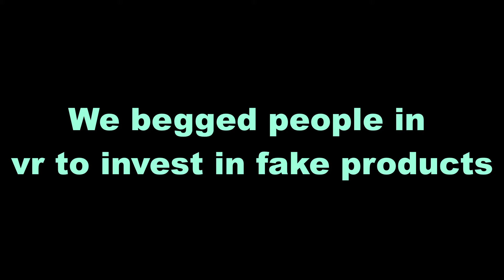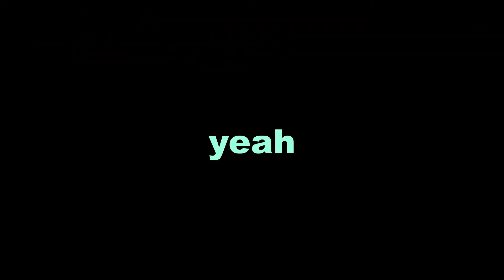We Begged People in VR to invest in FAKE PRODUCTS